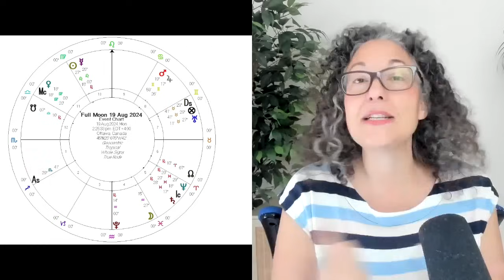Full Moon in Aquarius square Uranus in Taurus: Dramatic, liberating, and forward-thinking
This Full Moon in Aquarius will get you thinking forward and contemplating supporting groups and causes you care about. A square to Uranus adds a restlessness and a rebellious nature to this Full Moon.

Mercury stations direct later in August, bringing an end to Mercury retrograde and giving you a chance to get back on track with delayed plans or bring the possibility of second chances and resolution to an unfinished matter.

Venus enters Libra and stays here for four weeks, bringing sweet relief and improvement to interpersonal matters. Venus in Libra will give a boost to the ‘Venus things’ in your life. As Venus approaches the South Node early in September, you may want to think about a relationship habit that you would like to change.

Are you looking to move from an astrology student to an astrology practitioner? Then join Kelly’s once-a-year Group Mentoring classes. She covers the dos and don’ts of establishing your own astrology practice. She’ll provide guidance on pricing and marketing your services, and give you tips on how to effectively talk with clients. She’ll also spend time with you so that you can refine your chart interpretation skills.